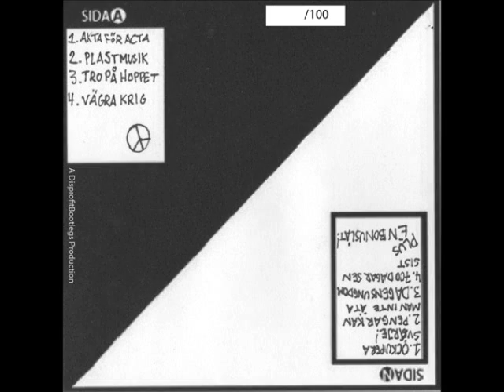Grupp 99 - Ett Sätt Att Klara Vardagen (Cass Rip)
Artist: Grupp 99
Album: Hybris Demon 2012
Year: 2012
Genre: Punk/Råpunk
Label: Self-Relesed/DPB
Members:
Erik D. - Trummor
Leon - Gitarr, Kör
Jensey - Bas, Sång
Lyrics: Unavailable